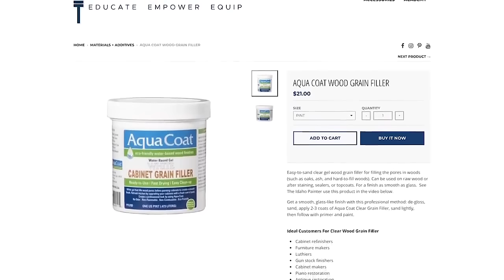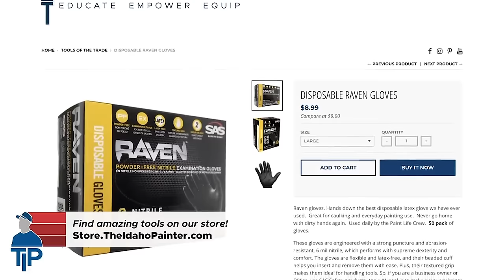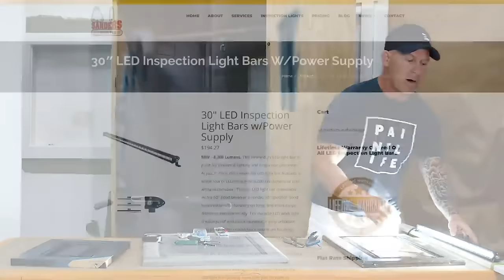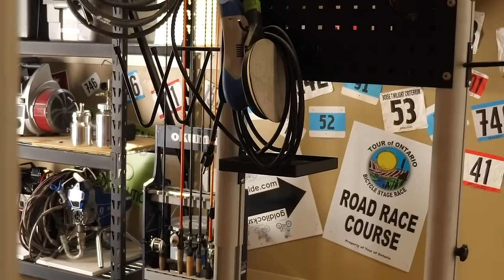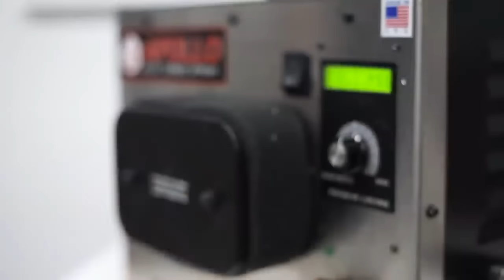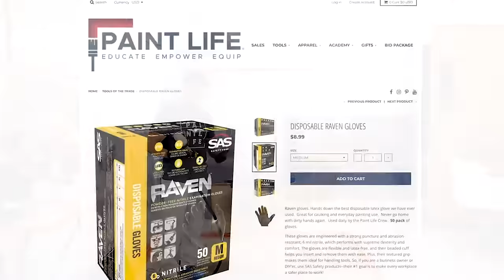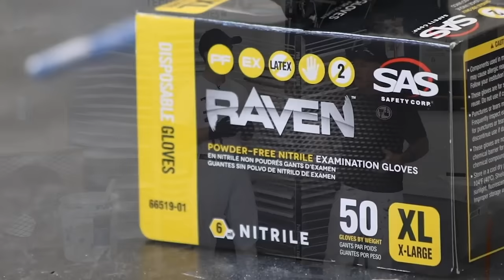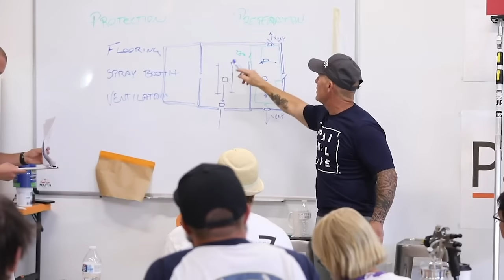How to Paint Cabinets Without Brush Marks! A Complete Guide to Easy Cabinet Painting.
How to paint cabinets without brush marks! A complete guide showing you everything that you need to know about cabinet painting on Paint Life TV. EFC Hinge Hooks | Mobile Spray Booth HVLP accessories / RZ Respirator

Luke Twelve:Twenty Nine - Thirty One